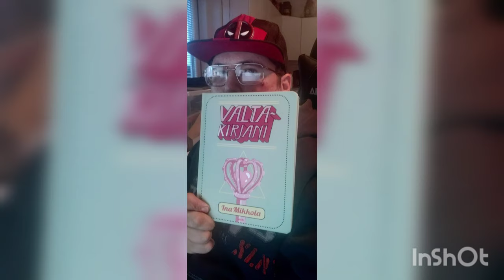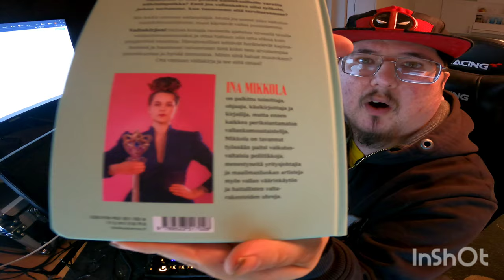Valtakirjani ina mikkola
Toinen ina Mikkolan kirjoittama kirja joka minulla on kyt,  ja suosittelen just sullekkin vaikken ole lukenut vielä mutta aina voi suositella niinku mää teen nyt